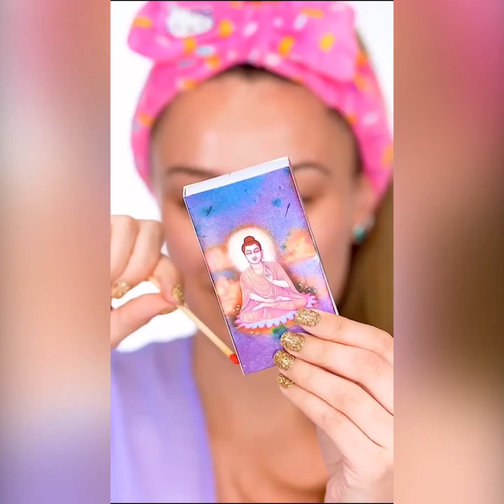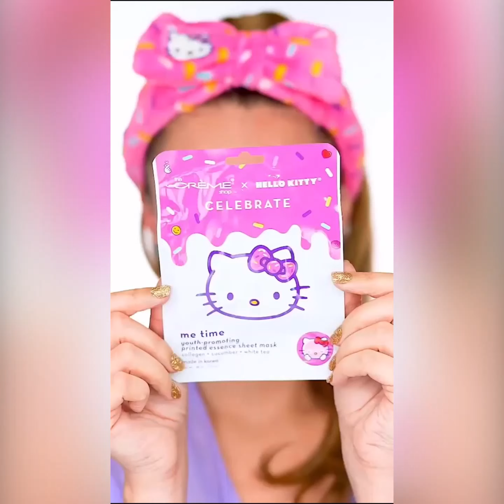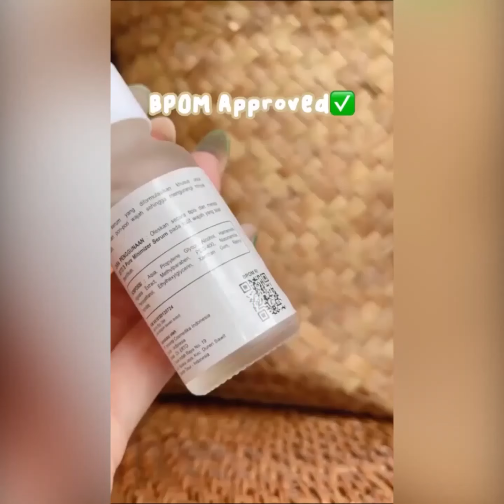[ Tiktok ] Skincare Routine Compilation #7